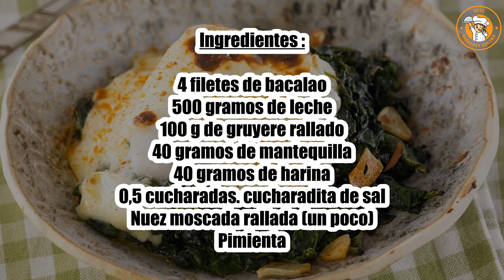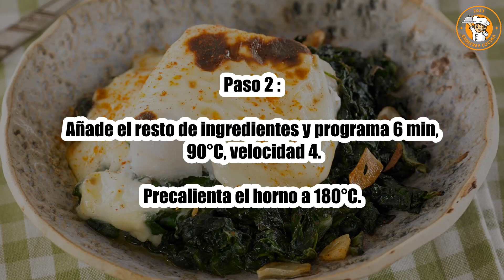Receta de bacalao Thermomix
Hola a todos, hoy recettescooking.com os presenta la siguiente Receta : Receta de bacalao Thermomix

TIEMPO TOTAL: 35 minutos
Preparación: 15 minutos
Tiempo de cocción: 20 minutos

Ingredientes :

4 filetes de bacalao
500 gramos de leche
100 g de gruyere rallado
40 gramos de mantequilla
40 gramos de harina
0,5 cucharadas. cucharadita de sal
Nuez moscada rallada (un poco)
Pimienta

Paso 1: Pon la mantequilla en el bol. Programar 3 min, 100°C, velocidad 1.

Agrega la harina. Programar 3 min, 100°C, velocidad 1.

Paso 2: Añade el resto de ingredientes y programa 6 min, 90°C, velocidad 4.

Precalienta el horno a 180°C.

Paso 3: Salar los filetes de bacalao y colocarlos en una fuente de horno.

Paso 4: Cubra con salsa y espolvoree con gruyere.

Hornee por unos 20 minutos.